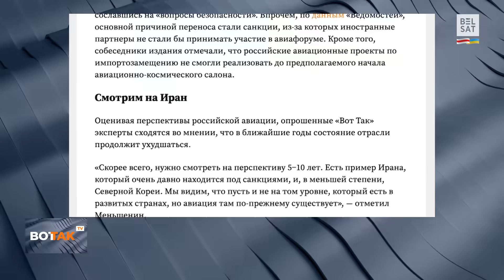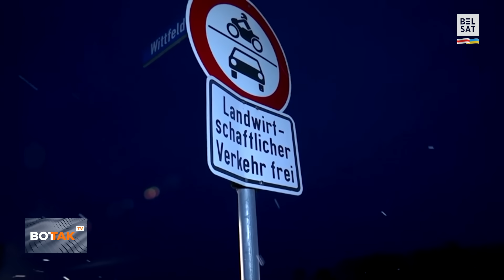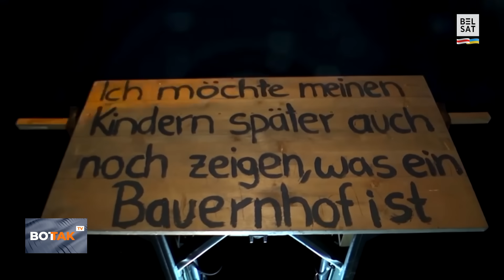⚠️Протестующие перекрыли автобаны Германии. Обстрел Белгорода: эвакуируют детей / Вот Так. Кратко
Международные новости 8 января 2024 г. "Вот Так. Кратко", коротко и о главном.

00:00 Украина подверглась российской атаке. Подробности расскажет наша корреспондентка из Киева
02:59 Атаки России на Украину были и этой ночью. Над акваторией Черного моря сбили БПЛА, артиллерия ударила по Николаевской области и Харькову
03:41 Минобороны России заявляет о перехвате украинской ракеты С-200 над Белгородской областью. Жители Белгорода продолжают уезжать из города из-за атак
04:20 Путин встретил Рождество в кругу семьей военных, но это — не случайные люди
05:20 Российская авиация под ударом
05:54 Блинкен прибудет с визитом в
06:29 У Бранденбургских ворот в Берлине выстроилась аграрная техника. Почему протестуют немецкие фермеры?
07:31 Глава совета ЕС Шарль Мишель уходит в отставку, его сменит Виктор Орбан, политолог Сергей Толстов комментирует
09:26 Сегодня Светлана @svetlana_tsikhanouskaya Тихановская приезжает в Варшаву
10:02 Оппенгеймер обошел Барби. Результаты премии "Золотой глобус"

Фото: Nadja Wohlleben / Reuters